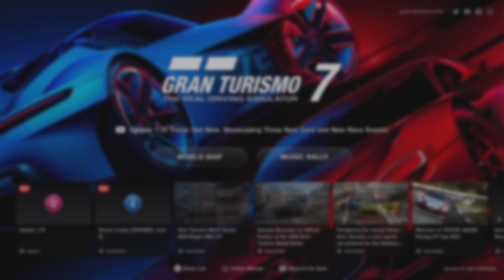Gran Turismo 7_New update Gran Turismo 7